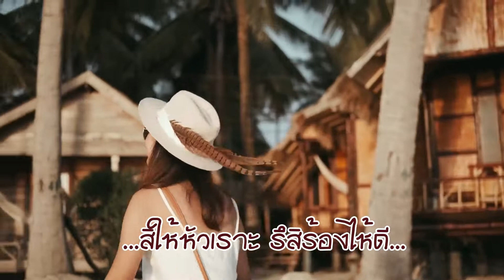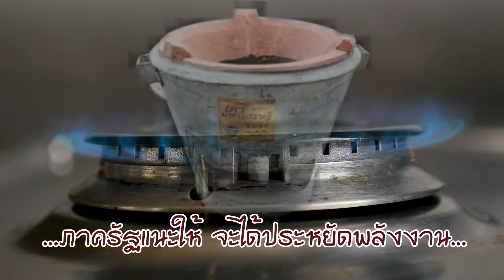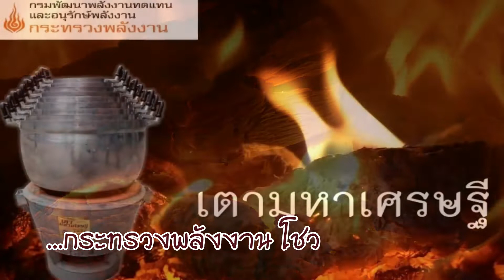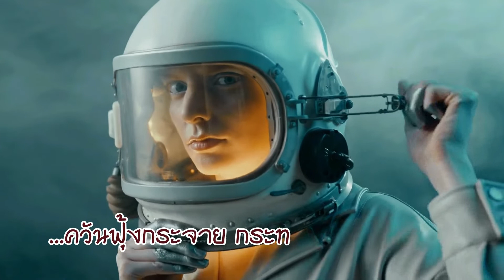อั้งโล่เตามาหาเมียหนี : เจษฎา เรืองนาม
อั้งโล่เตามาหาเมียหนี
ร้อง : เจษฎา เรืองนาม
คำร้อง ทำนอง : เจษฎา เรืองนาม
แต่ง : 22 มิถุนายน 2565
ตัดต่อ VDO : เจษฎา เรืองนาม / อัดเสียงกับคอมพิวเตอร์เอง